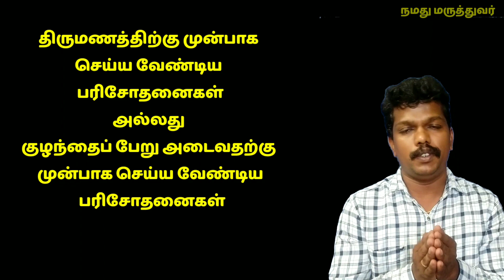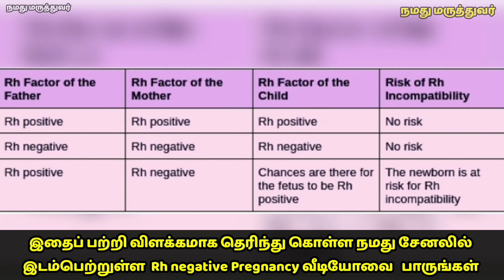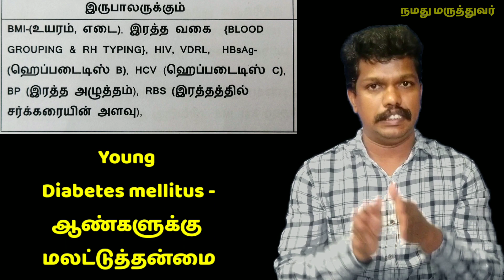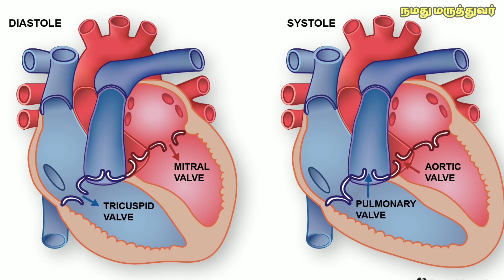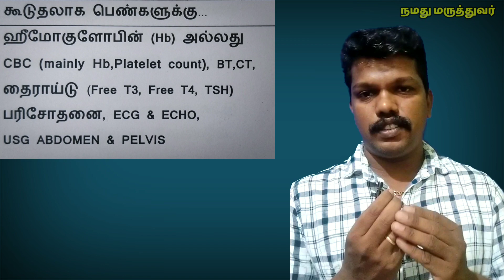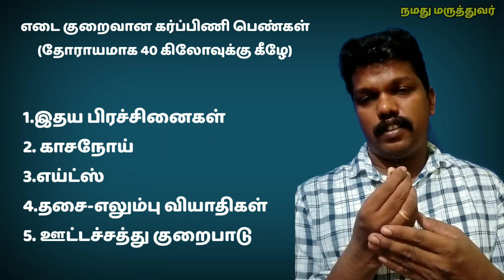marriage advice for young couples ||newly married advice || marriage tips and advice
new marriage advice
புதிதாக திருமணமானவர்கள்

after marriage women's life,
after marriage what couples do,
after marriage how to get baby,
after marriage how to get baby in Tamil,
after marriage preparation,
kalyanam ana pengal,
திருமணத்திற்கு தயாராவது எப்படி,
திருமணத்திற்கு தயாராகும் பெண்கள்,
investigation before marriage,
test before marriage,
test before pregnancy planning,
test before planning baby,
test before pregnancy,
testing for pregnancy too early,
testing early pregnancy,
first test pregnancy,
first pregnancy test in hospital tamil,
early pregnancy test,
early pregnancy test in tamil,
pregnancy test in tamil,
மேரேஜ் என்றால் வெறும் பேச்சு அல்ல மீனாட்சி சுந்தரேசா,
before 1 month of marriage care,
before marriage vs after marriage,
marriage advice for young couples,

newly married tips
blood test for early pregnancy
blood test during pregnancy
test early pregnancy
blood screening test during pregnancy
early pregnancy instructions
what test should be done before pregnancy